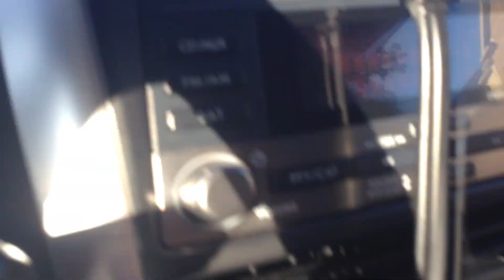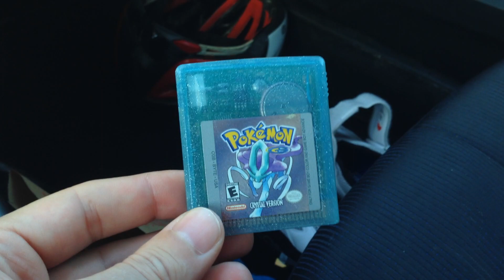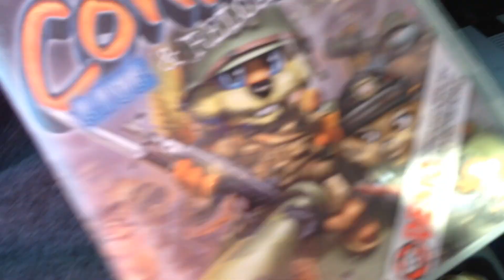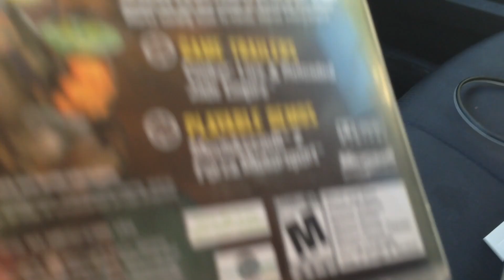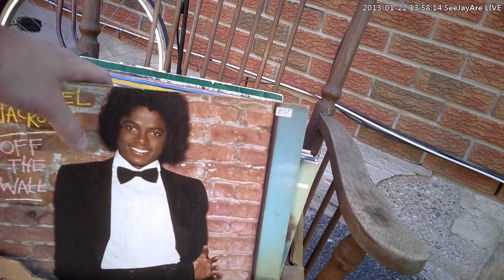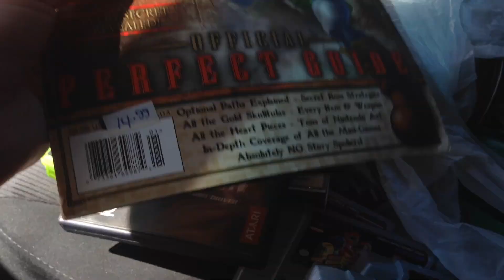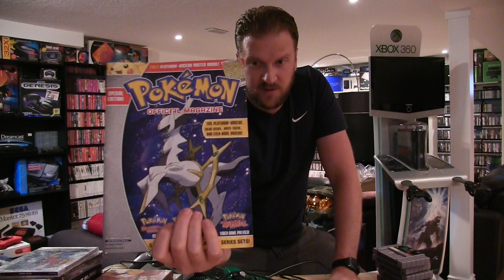Live Garage Sale Pickups #26 - The 2nd Greatest Video Game Show in the History of Civilization...